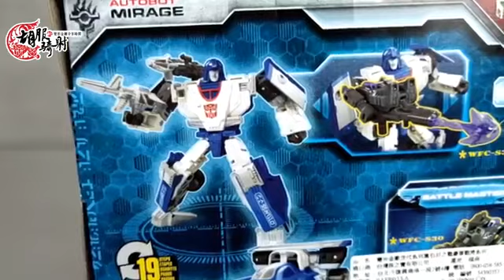胡服騎射的變形金剛分享時間1154集 Transformers Siege Deluxe Mirage 圍城 幻影